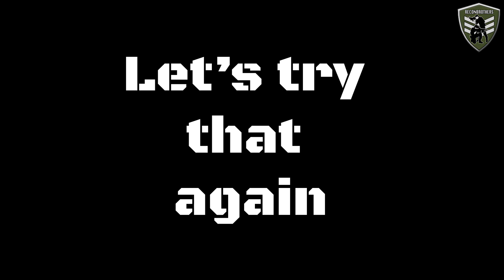Airsoft Training - Reconbrothers Weekly Tactical CQB Drills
Our airsoft training starts every Monday at 1800 hours at Nuketown.

In our first vlog you’ll get to see how our Mondays usually look like. The airsoft tactical CQB training drills we do involve target acquisition, trigger response, shooting while moving, room clearing, etc.

And yes, this means we're also showing you some kick ass shooting footage! 🤘🏼

5 Things in Airsoft YOU Don't Want to DO WRONG!